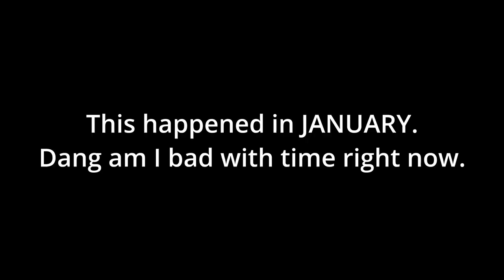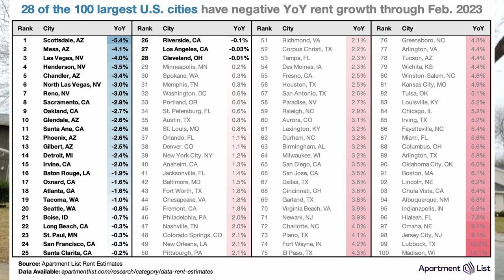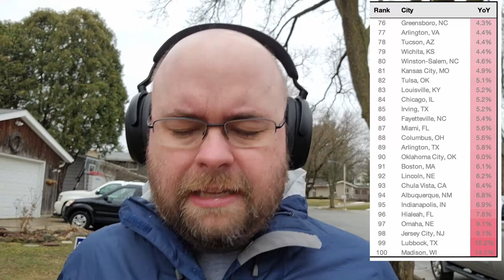Life Update, 2023.04.01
Live update! tl;dw: No VEDA, SMAC videos still delayed, moving sucks, getting older means losing your biological family faster, but at least I can walk!

Photo of the kitty used with permission from and taken by my beloved @Kriatyrr.